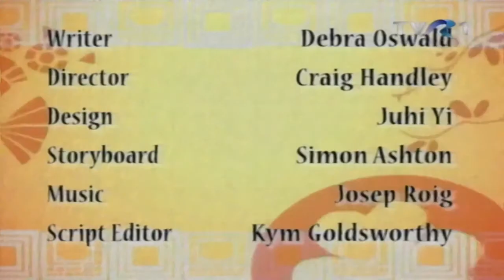Povesti Cu Lipici Pentru Cei Mici Mica Sirena